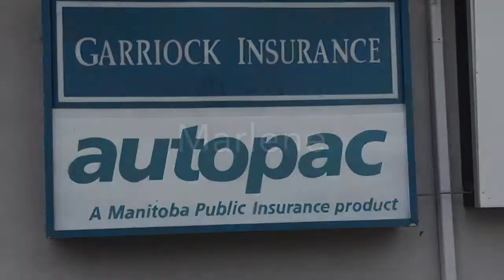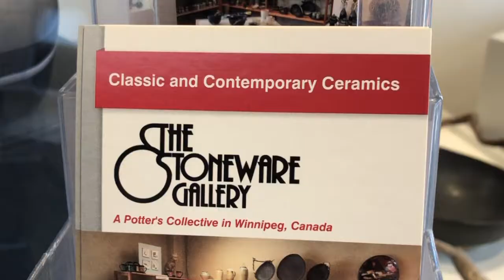2020 WAVE Artists - Ainslie Davis, Marlene Van Helden, and Lorraine Bohn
WAVE Artists were asked "What makes your heart sing?"

See what Ainslie, Marlene, and Lorraine had to say.